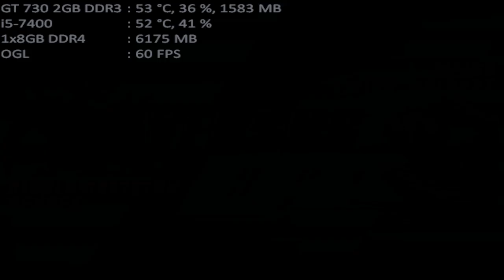mugen 1.1 mugen fighting jam 1.1 diablo-skeleton & bender both 1p vs weiss & miku hatsune both 1p